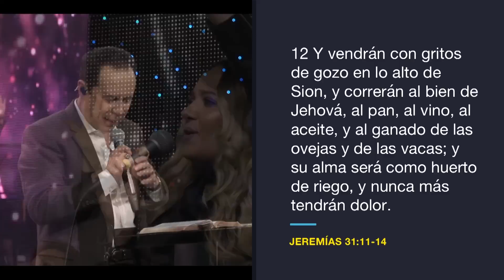#300 ¡Viene un vino nuevo! - Pastor Ricardo Rodríguez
Estamos parados en un momento crucial en la historia de nuestra generación, así que rompe el odre viejo y cambia tu manera de pensar, porque saliendo de esta pandemia, nos gozaremos con la restitución y la abundancia que Dios traerá… ¡Viene un poderoso derramamiento del Espíritu Santo, un vino nuevo!

Bogotá – Colombia